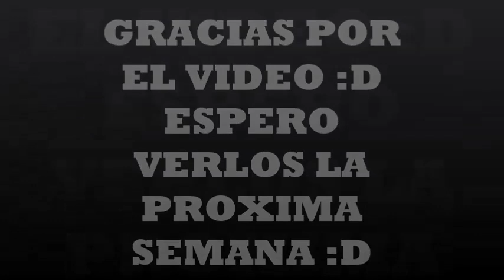videografía de Will Smith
En este vídeo veremos algunas imágenes de Will Smith en las cuales vamos a mostrar un poco de su vida

Gael Garcia Delgado 1°K 2018-02